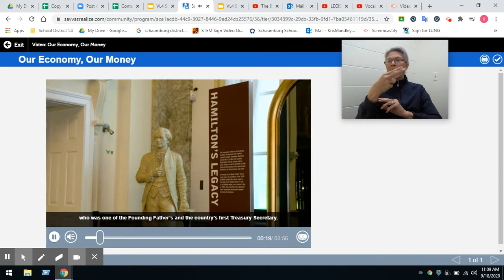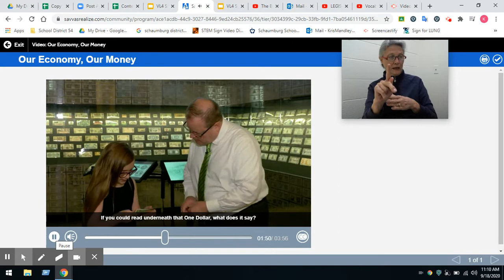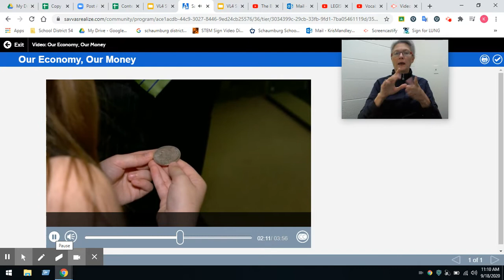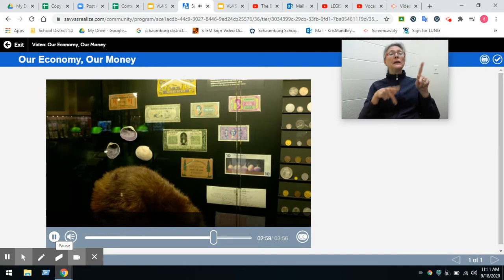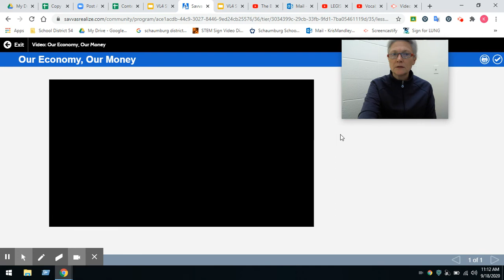VL4 Our Economy Our Money-ASL